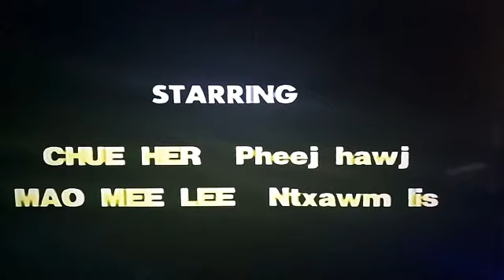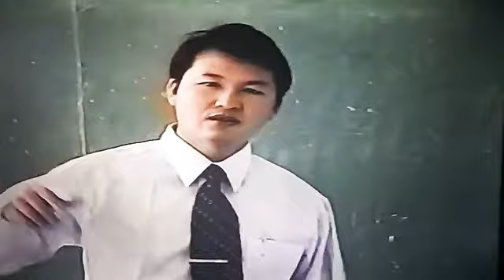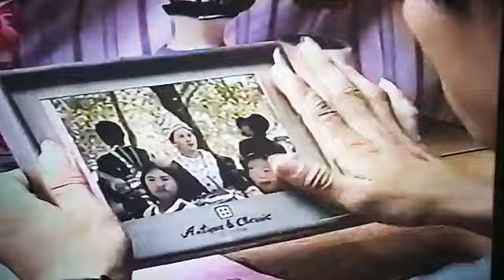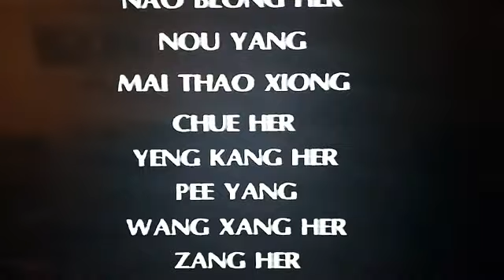Me Nyuam Lub Kua Muag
classic movie